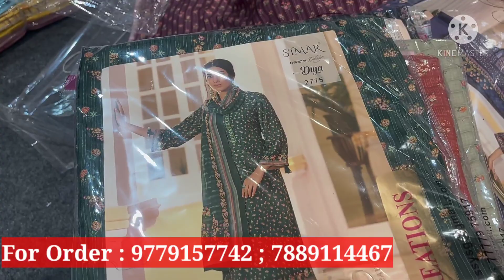Lockdown Special: Online Booking available| Ludhiana No.1 Wholesaler| Misha Tex Fab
Start your own business, buy premium quality fabric from us.
                          *WE DEAL SET WISE ONLY*

All suits at wholesale prices.

Come and visit us or call us.Shop Address

Misha Tex Fab
J.M.D mall
near the railway station (local adda)
PIN- 141008, Ludhiana
Simply give a call OR Take a screenshot of your favorite suit from the video.Send the selected desired pic on the above-given numbers
Pay the amount via PAYTM or transfer the price in our account
Courier will be placed P.S please be patient or gentle there are lots of text call and messages some time it skipped we are sorry for that inconvenience we trying hard to increase staff and systems.

*We do not sell single piece.

This video is only for EDUCATIONAL INFORMATION.This Video is Non-Promotional.  This channel is not responsible for any kind of profit or loss.Furthermore, our company accepts no liability whatsoever for the safety, reliability, durability, and performance of any of our companies' products."We encourage you to do your own research before you buy any products